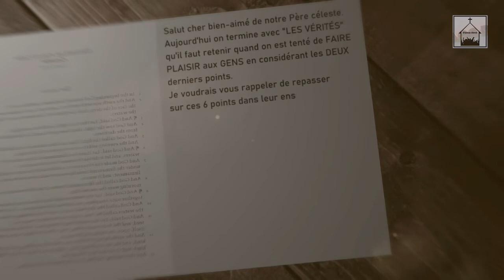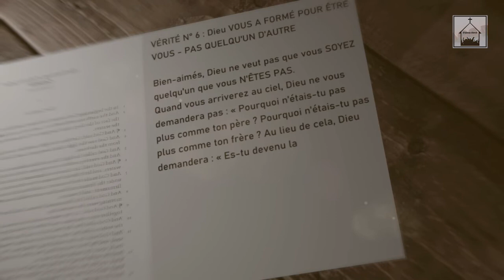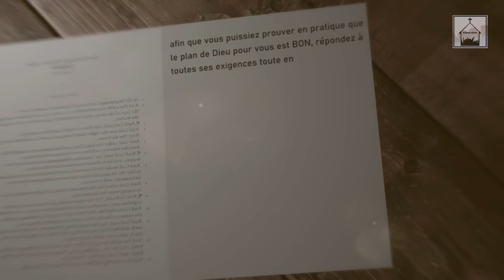Plaire aux gens (Part 03)